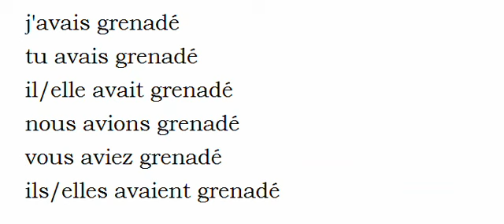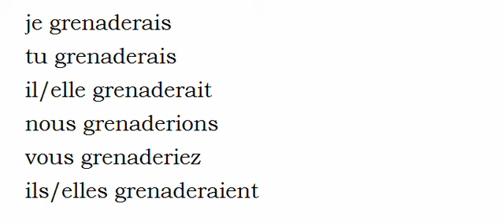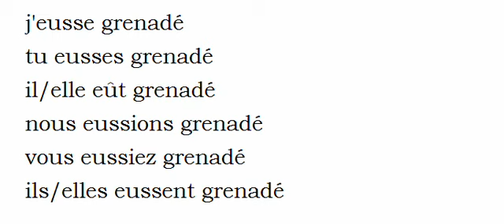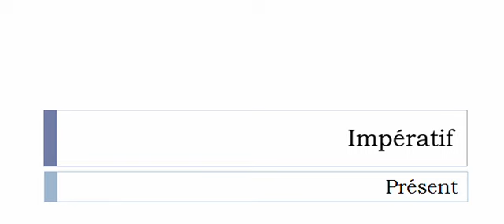フランス語を学ぶ = 共役 = Grenader